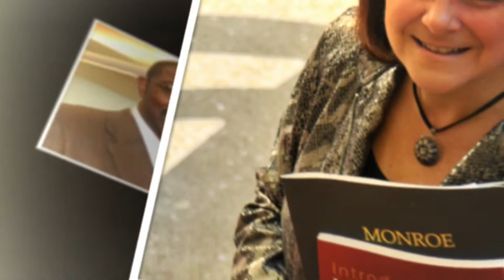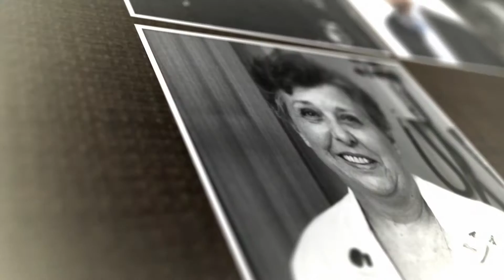MCC Alumni Nominations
Monroe Community College Foundation
Nominations for the MCC Alumni Hall of Fame